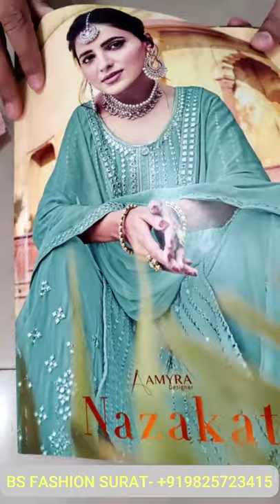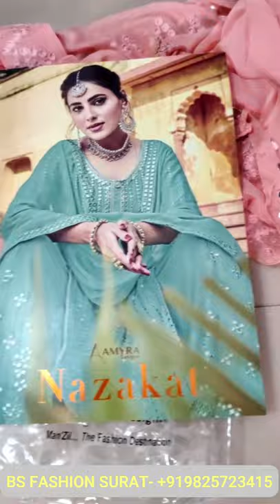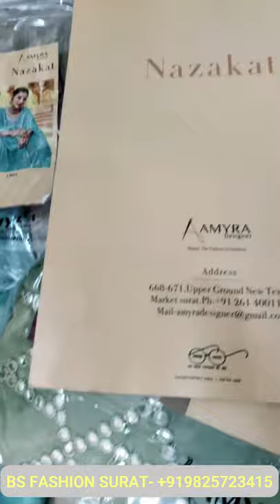Eid Collection 2021 | 2021 Dress Collection @BS FASHION SURAT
Eid Collection 2021 | 2021 Dress Collection

Dear Viewers We Made this Video for below topic.
• Ramadan 2021
• 2021 Dress Collection
• Wedding Dress 2021
• Eid Collection 2021 Bangladesh
• Eid Collection 2021 Dress
• Eid Collection 2021 Bd
• Eid Collection 2021 Pakistan
• Eid Collection 2021 3 Pis
• Eid Collection Dress 2021 Bangladesh
• Pakistani Dress Eid Collection 2021
• 2021 Er Eid Collection
• Eid Collection Gown 2021
• Gharara Eid Collection 2021
• Eid Collection 2021 In Bangladesh
• Latest Eid Collection 2021
• Eid Collection Lehenga 2021
• Eid Collection 2021 Pk
• Pakistani Eid Collection 2021
• Eid Collection 3 Piece 2021